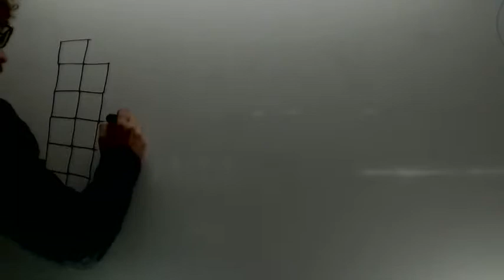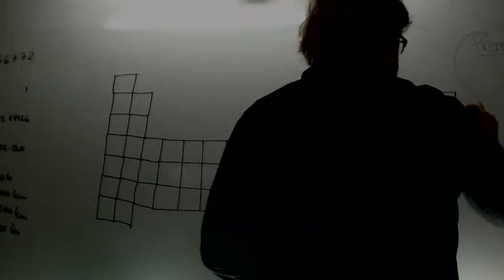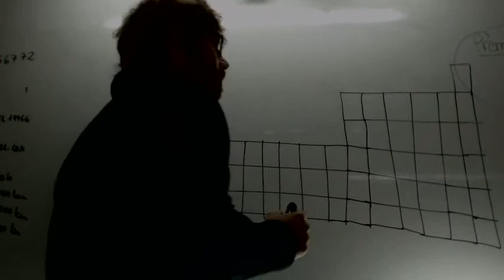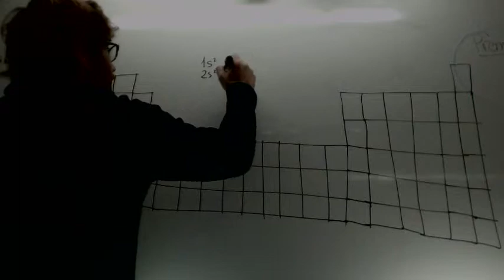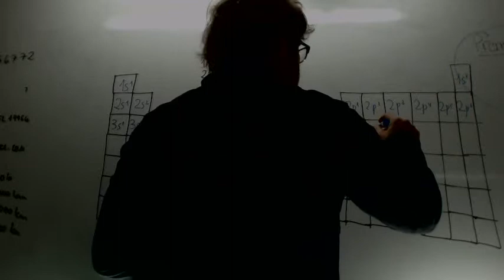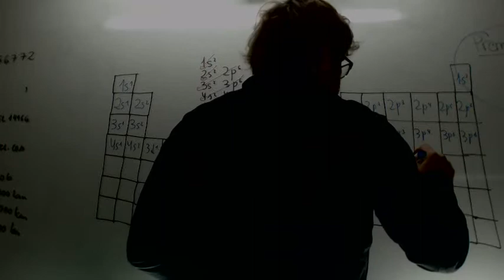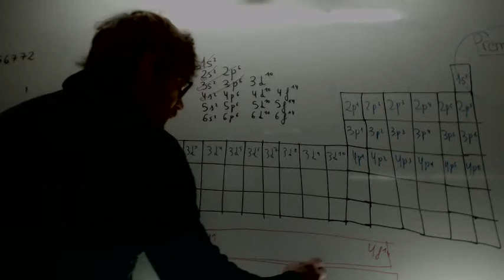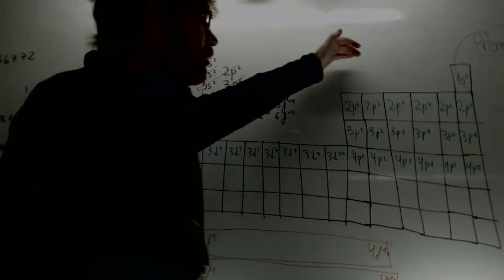Relacione configuras electronica con la ordenacion periocia de los elementos Academia Usero Estepona